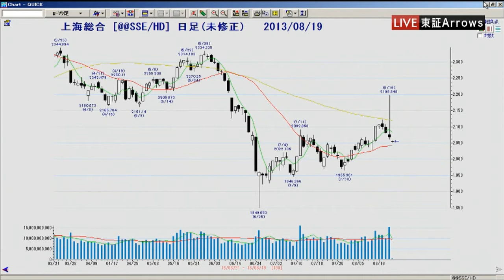Tocom コモディティ・フォーカス8月19日 エース交易 松永英嗣さん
エース交易　松永英嗣さん